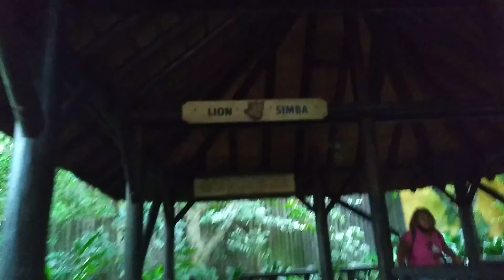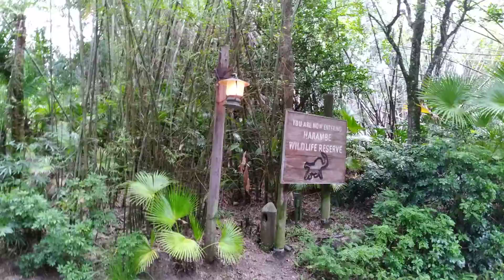Kilimanjaro Safaris - Full Ride At Disney's Animal Kingdom